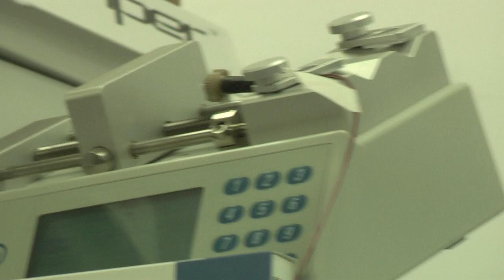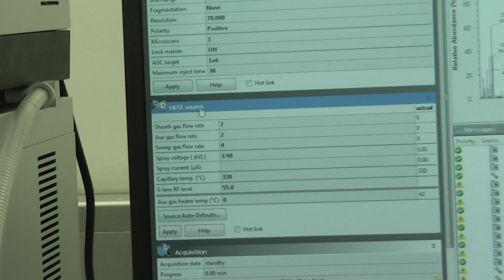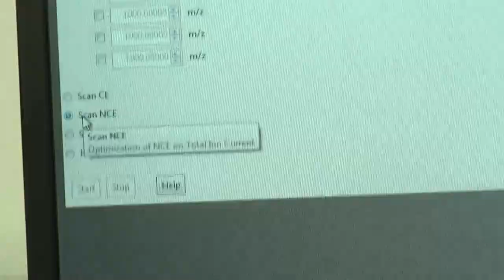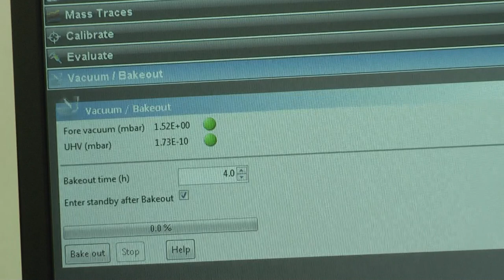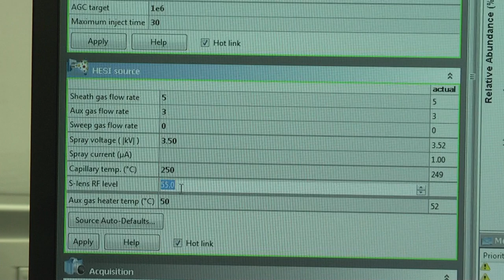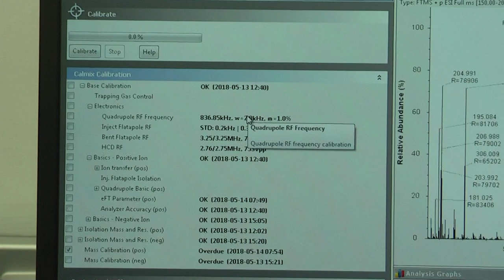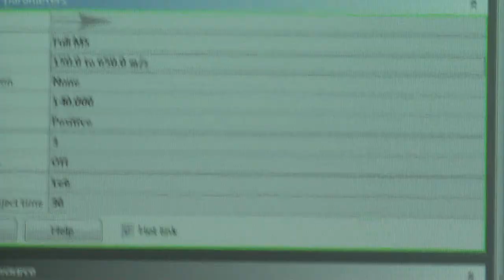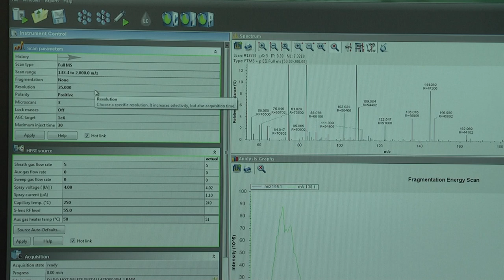הדרכת LC-MS/MS - חלק 7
הרשות למחקר - המכללה האקדמית תל חי